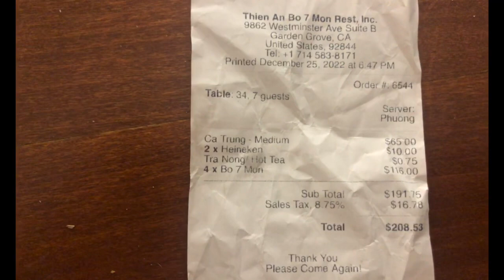Happy birthdays U70 & Happy anniversary from Thiên Ân